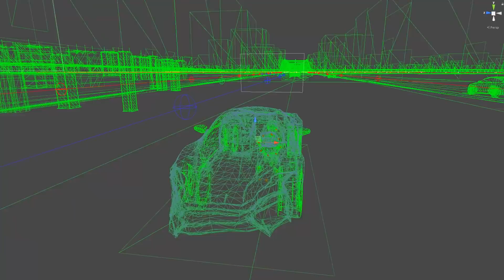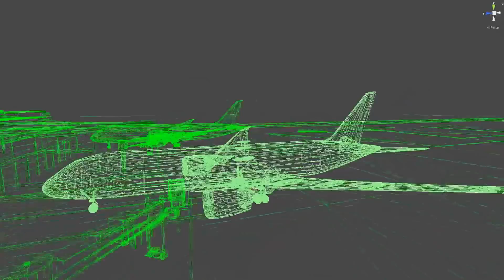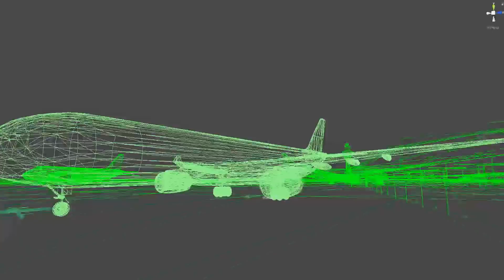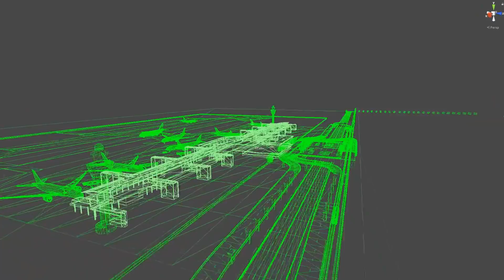게임제작자만 갈수있는 게임세상모습 - [자동차게임 제작자 TV]